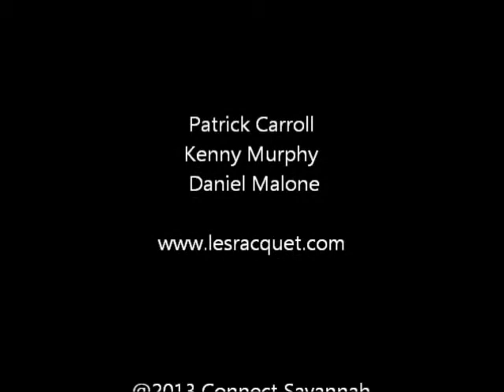The Connect Sessions - Les Racquet